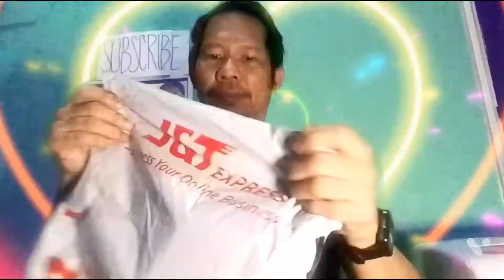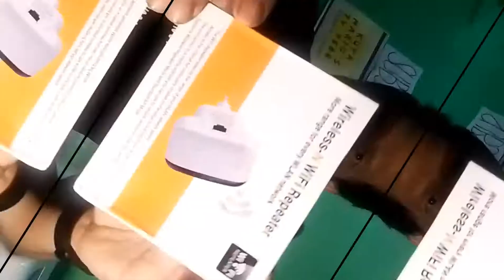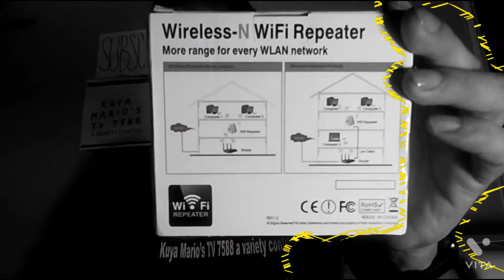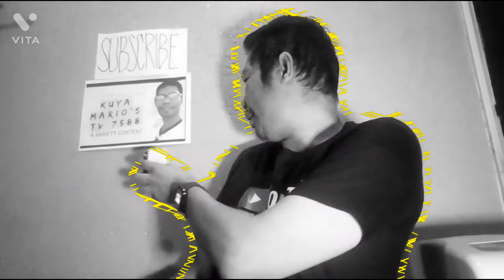UNBOXING ORDER FROM SHOPEE - J&T EXPRESS COURIER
Unboxing order from Shopee the courier is from j&texpress
Come watch my unboxing order from shopee.
My name is Mario Añonuevo Sta. Ana and My videos are a variety content
I am doing walking travel, tutorials, cooking, life hacks, shorts videos and offerring my discount card in a health products,shorts videos, my Tiktok videos and a lot more which is comes into my mind..
My Gadgets Used:
Realme C21-Y
For Editing
I used KineMaster,YouCam and Cap Cut

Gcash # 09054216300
Links
TikTok Kuya Mario's TV 7588
Fast to Earn
Free Extra Income